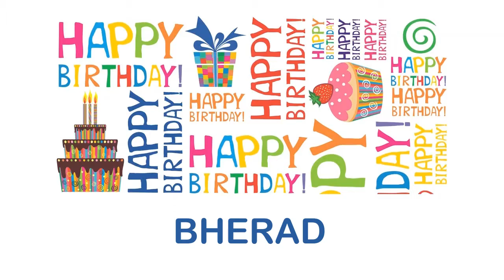Bherad wishes Mensajes